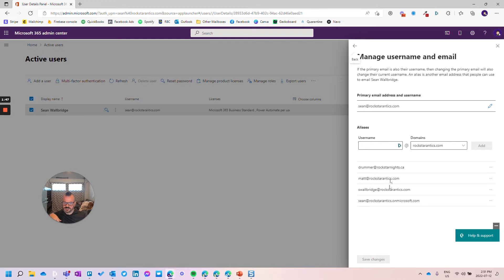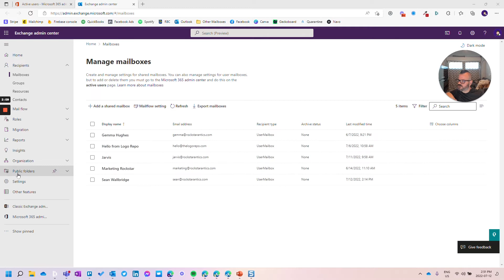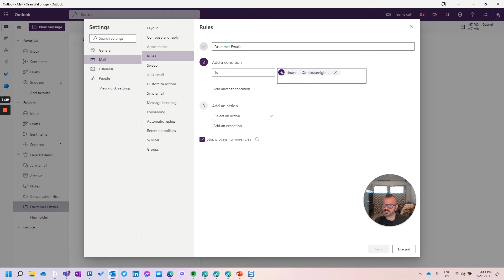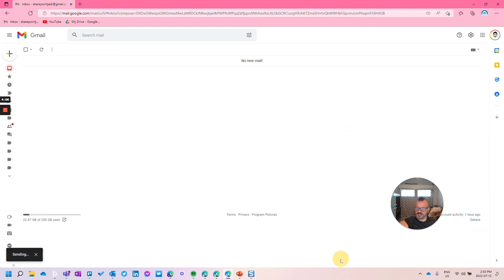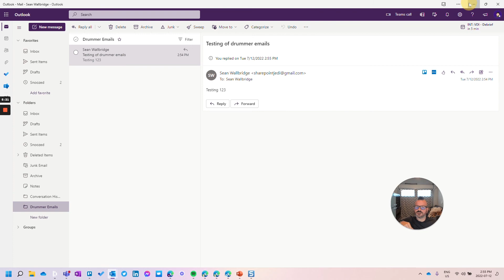How to enable sending emails as an alias in Microsoft 365 and Exchange and creating rules for filing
The option to send from proxy addresses or secondary aliases on a mailbox has always been a frequently requested feature by Exchange account users. For some years, Outlook.com accounts have been able to send using these proxy addresses, but the option had not yet been introduced to Office 365 business mailboxes.

Not any more...

WHO AM I:

Dad. Husband. Drummer. Learner of Things.

As Chief Troublemaker at Regroove, my job is to shake things up by relentlessly encouraging organizations to change the way they do business through cloud technology. In a nutshell,  I’m here to help others, help others.

I then spend my remaining time focused on making an impact in music (Rockstar Bingo and Rockstar Nights) and sport (Shelterball) through my other venture, Rockstar Antics.

"Do the right thing and do the thing right."

GET IN TOUCH:

If you’d like to talk, I’d love to hear from you. Tweeting directly @regroove_sean will be the quickest way to get a response.

And if you are naked, throw on some swag. And to quote my friend Sean P. … I’m the kind of guy to come up with an idea and throw it on a shirt - and this is where you’ll find them